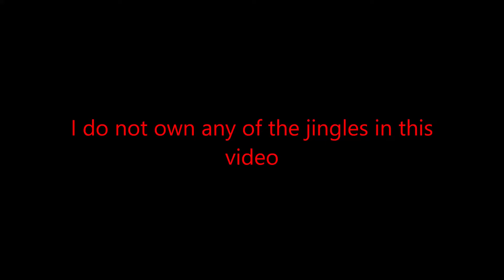radio jingles Compilation